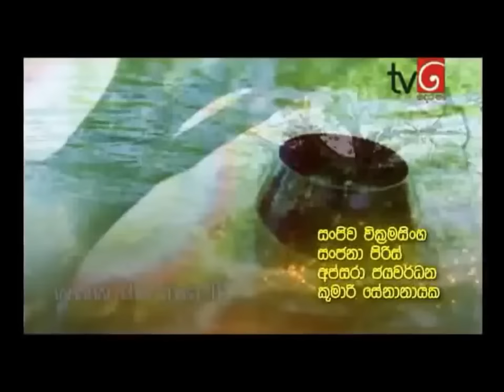Sri Sambuddha Gauthama